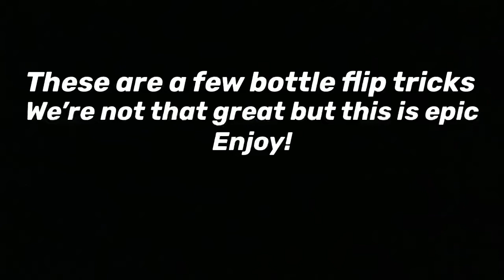Funny bottle flip video